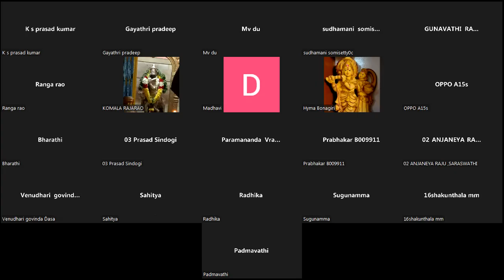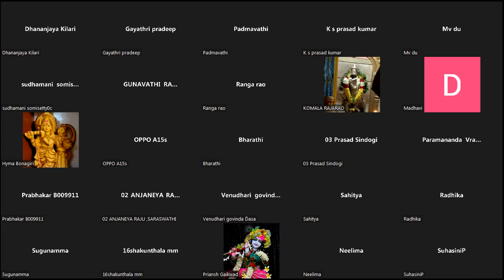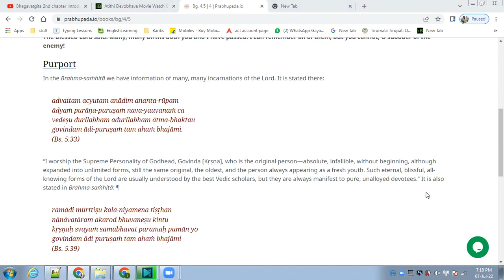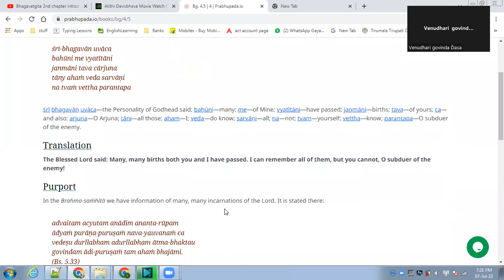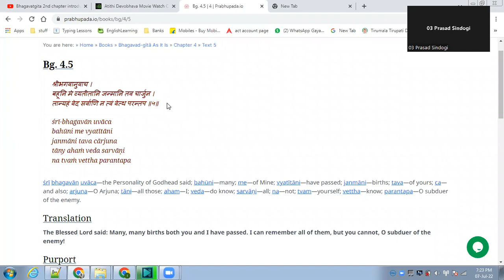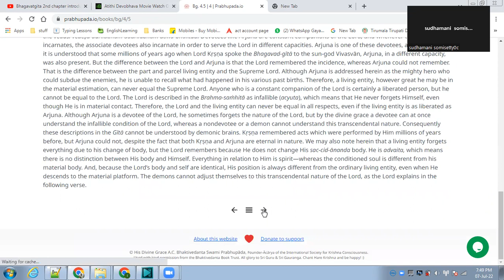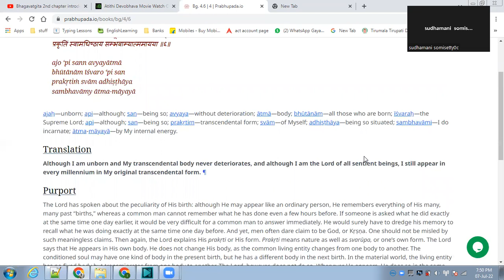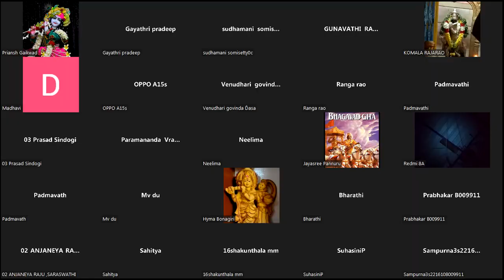BG Chapter 4.5 : 07-JUL-2022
Telugu Study class - Bhagavadgita - Chapter 4